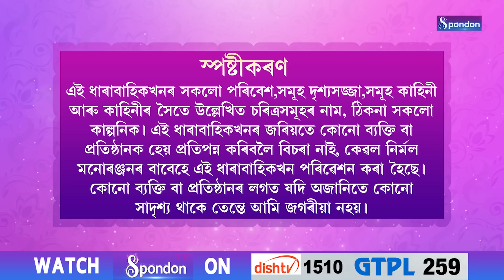BINDAS COLONY | EPISODE 40 | SPONDON TV